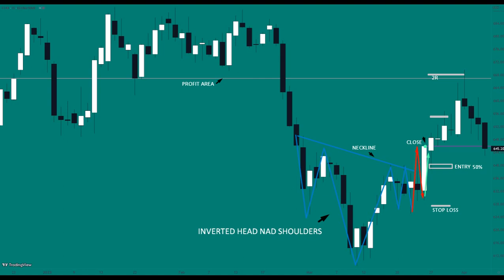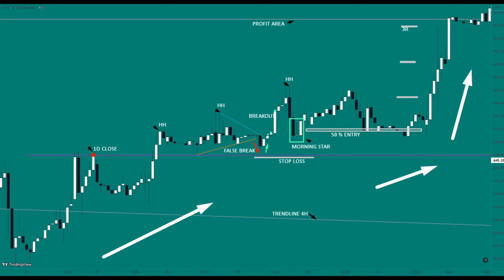CORN 1D 4H 1H - INVERTED HEAD AND SHOULDERS ( DAILY CHART)